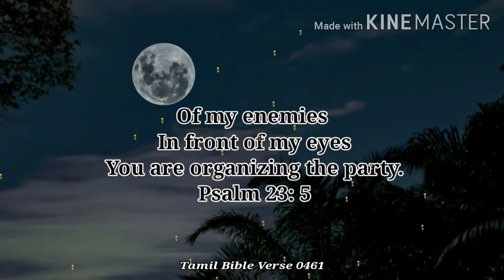[26/11/2020] todayBibleVerse todaybible, TamilBibleVerse.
todayBibleVerse, today Bible Verse, todayBibleVerse, today Bible Verse Status, Bible status, bible whatsapp status, Motivation bible status, tamil bible verse, today bible verse in tamil